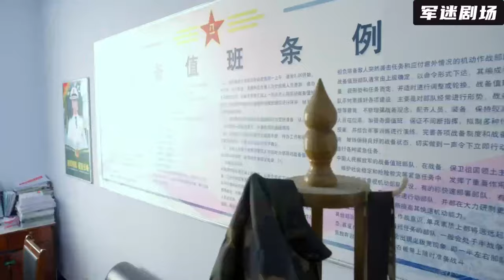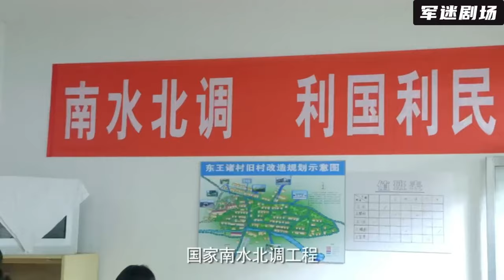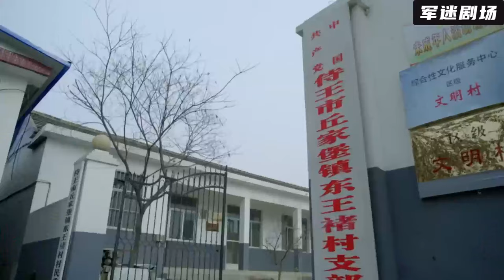【高分華語電影】武裝部長只顧花天酒地，不全被軍區處長看在眼裡，當場教訓：不能乾就滾蛋！2024丨最新電影丨華語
此視頻來自電視劇：jrsm